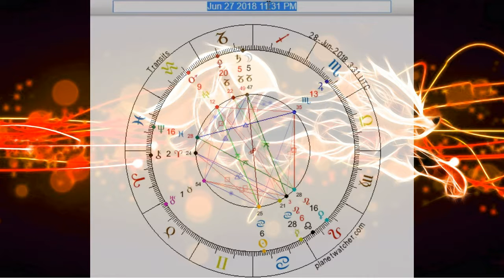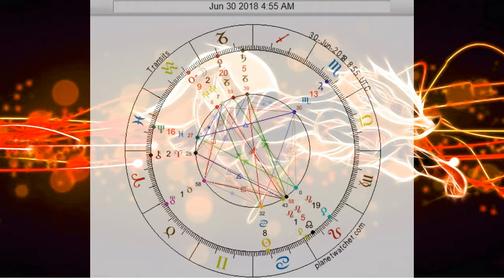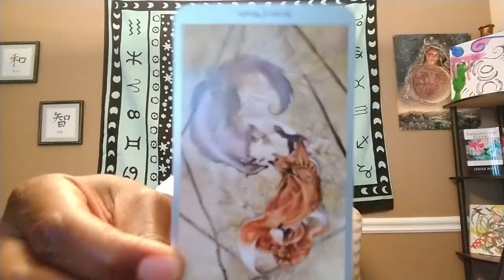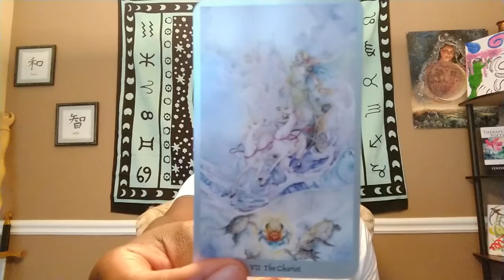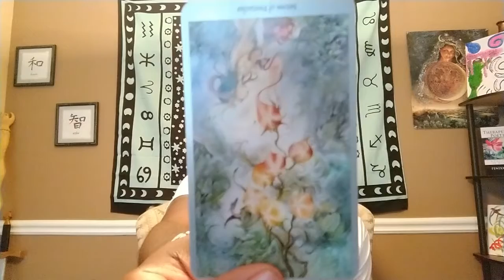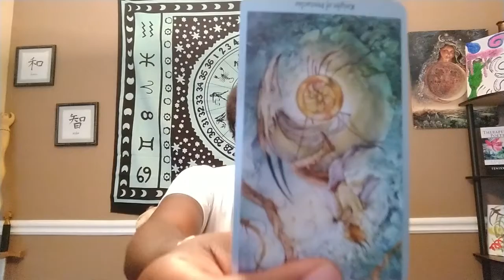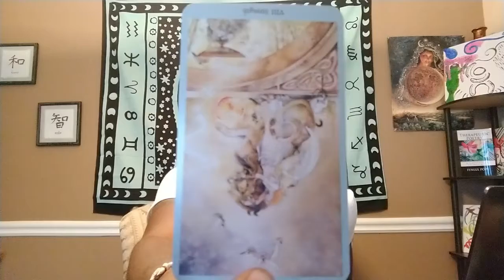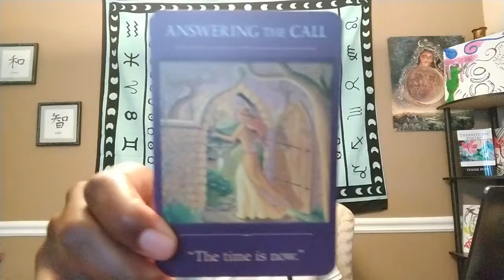Weekly Astrology Reading June 25- July 1 2018: A Bridge We'll Soon Cross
This is just one of those weeks. This is one of those weeks where we want to move forward, but the Universe is forcing us into a chair to "think" about it more. This is one of those weeks where our emotions may yank us around the ice rink, while we are still learning to use these ice skates. This is one of those weeks that may appear difficult to follow through with the neccessary change, but if we do, there is actually great joy that can be had. We are about to cross a bridge into a new cycle. However, before we cross this bridge, we really have to ask ourselves, "Where are we going if we continue acting this way?"
Namaste!

BUY MY LATEST BOOK HERE:

Music Clip-
IZECOLD- Swiggity
ASTR- Activate Me (Hoodboi Remix)